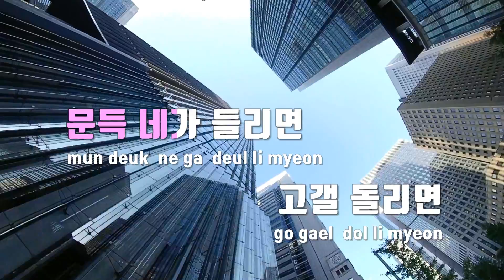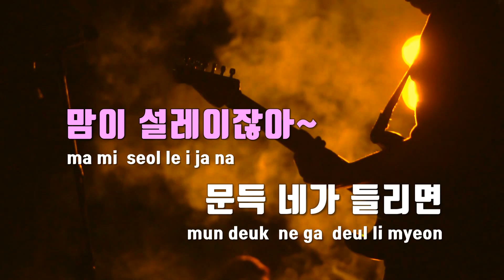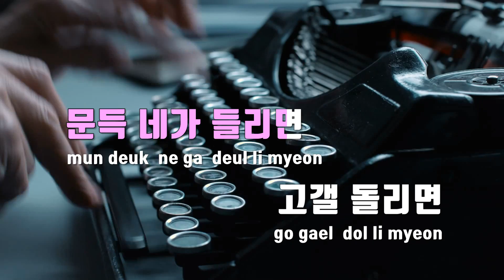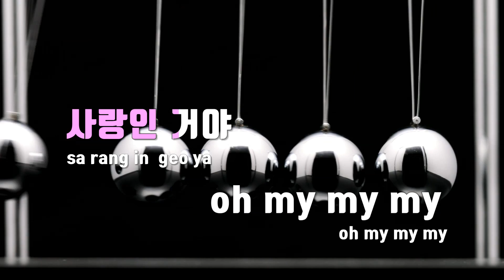[TJ노래방] 여름이들려(Summer Comes) - 오마이걸 / TJ Karaoke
여름이들려(Summer Comes)  --  오마이걸